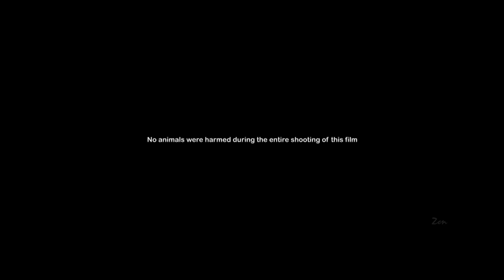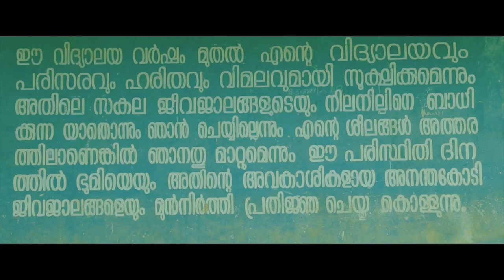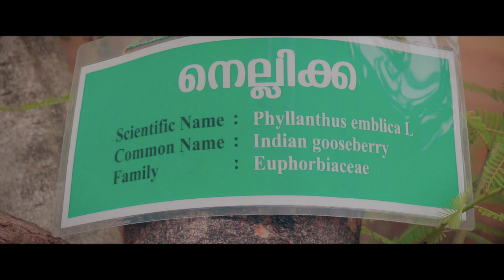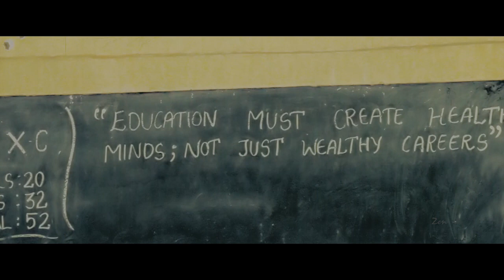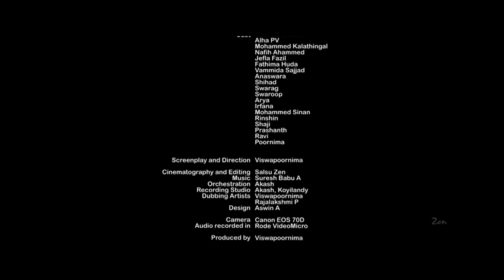Fluttering (Short Film)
FLUTTERING
(Short film)
‘Fluttering’ is a short film based on the idea of the butterfly effect which comes from the science of chaos theory. It suggests that everything is connected to the extent that the flapping of a butterfly’s wings in one part of the world may ultimately contribute to a tornado. Small changes can make a huge difference. Each individual’s actions have great impact on our environment.
‘Fluttering’ put forward the idea that school is the right place to begin the changes. What children do constantly might become their habits. They become what they repeatedly do. The chains of habits are too weak to be felt until they are too strong to be broken. So it’s our duty to educate them to cherish the nature that surrounds them. Education is not only preparation for life but life itself. They should know how their actions big or small impact the world and people around them.
The short film ends with a ray of hope that may the flutter of these beautiful wings of the young generation change the rest of the history of our planet.

Cast:
Shehla Sherin, Alha PV, Nafih Ahammed, Mohammed Kalathingal, Jefla Fazil, Fathima Huda, Vammida Sajjad, Anaswara, Swarag, Swaroop, Shihad, Arya, Irfana, Mohammed Sinan, Rinshin, Shaji, Prashanth, Ravi, Poornima

Screenplay and Direction: Viswapoornima
Cinematography and Editing: Salsu Zen
Orchestration: Akash
Dubbing Artists: Viswapoornima, Rajalakshmi P
Design: Aswin